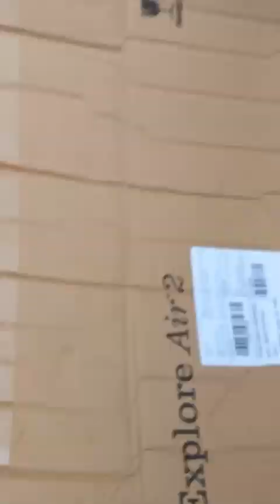MarioballZ the cellrahna saga